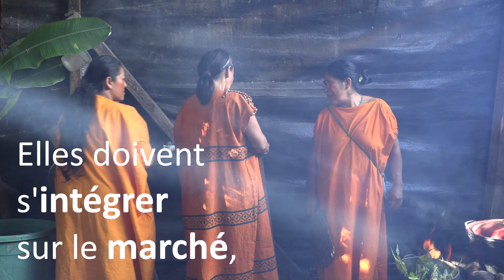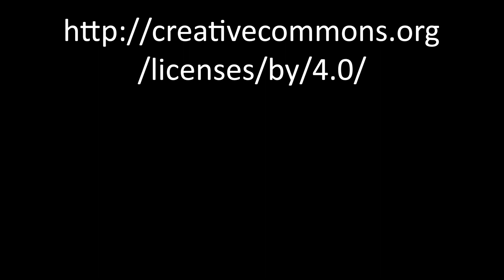Communautés natives et agriculture, paradoxe ?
Face à la déforestation dans la forêt amazonienne, les communautés natives de la région voient leur mode de vie modifié pour survivre au jour le jour. Des systèmes agroforestiers au sein même de leurs territoires ont été mis en place pour leur permettre de produire de manière durable aussi bien pour leur consommation personnelle que pour la vente.